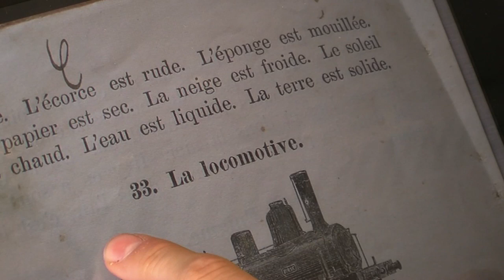Une incroyable aventure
Mention spéciale pour la scénographie, la direction artistique et le jeu du comédien
(Centre Pédagogique de Neuchâtel, Fondation les Perce-Neige)